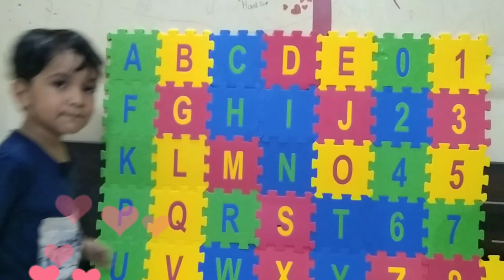a to z alphabet learn for kids. a to z. study for nursery class.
@abckids @ABC kids fun @Abcd learn